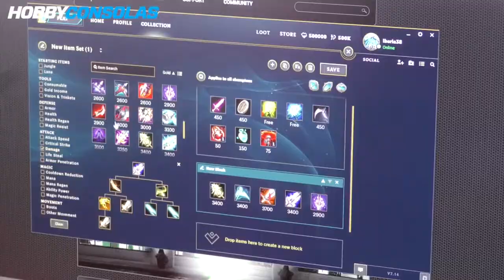El papel de la ESL y los eSports en Gamepolis 2017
Entrevistamos a Eider Díaz, Brand Manager de ESL, sobre el papel de los eSports en Gamepolis 2017, la feria de videojuegos de Málaga, que se celebra el fin de semana del 21 al 23 de julio.